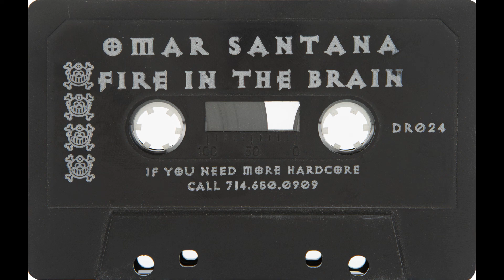Omar Santana - Fire In The Brain (Side D)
Released in 1997, Hardcore legend Omar Santana lays down 2 hours of fantastic mid 90's hardcore. Clean mixing and great track selection!